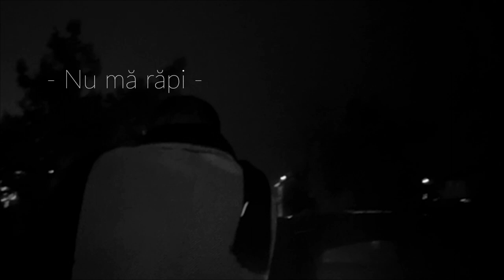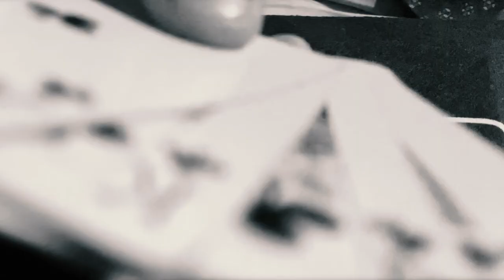Hands of Angels-Nu ma rapi (Official Video)